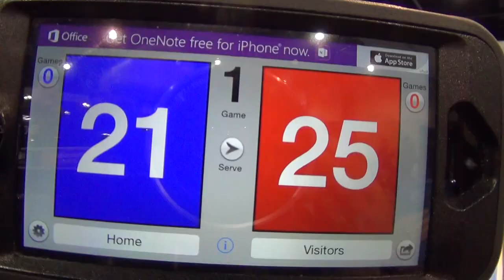WVC 16N vs Academy 17 Crystal Set ONE 19 Jan 2015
Name                            Number      Position
Calloway, Gabrielle        24            OH
Clifton, Cori                      20            RS/S
Deverich, Samantha        4            DS/L
Esch, Maria                       5            OH/MB
Metzger, Abigail             12            DS/L
Oren, Abigail                   14            OH
Plumlee, Alicia                17            L/S
Popelka, Elizabeth           9            MB/RS
Reeves, Rysleigh            21           RS/DS
Schriner, Emma                7            MB/RS
Viniard, Maggie                3            S/LB
Walters, Jewel                   6            L/DS

Head Coach       Dickinson, Marie
Assistant Coach Battle, Erin